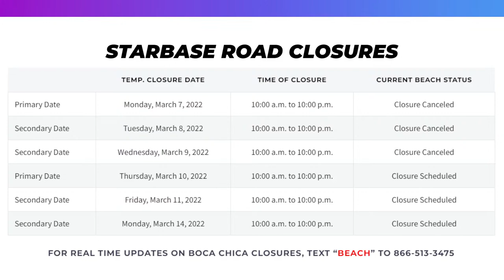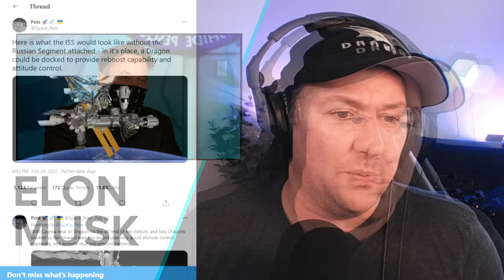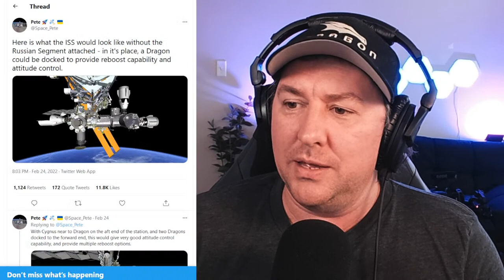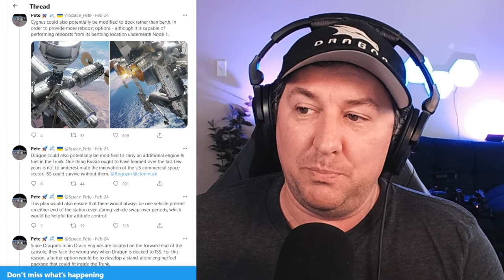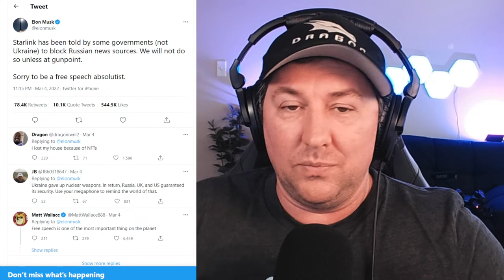LIVE: Russia to Deorbit Space Station and Starship Booster 4 News [From Starbase Studio B]